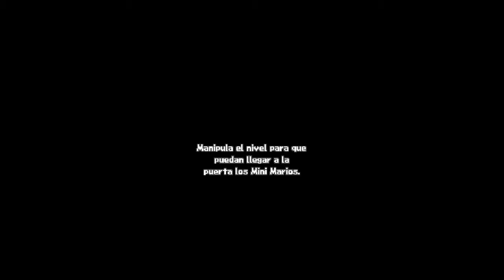MARIO VS DONKEY KONG (NDS / DSI) La pelea final! XD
MARIO VS DONKEY KONG (NDS / DSI) La pelea final! XD Miniland Mayhem